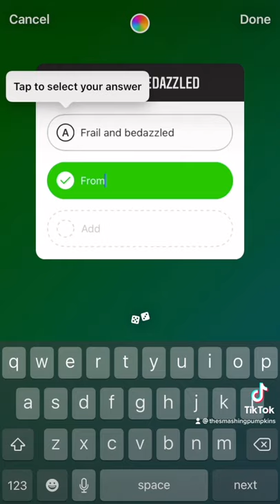Happy 27 years to Pisces Iscariot